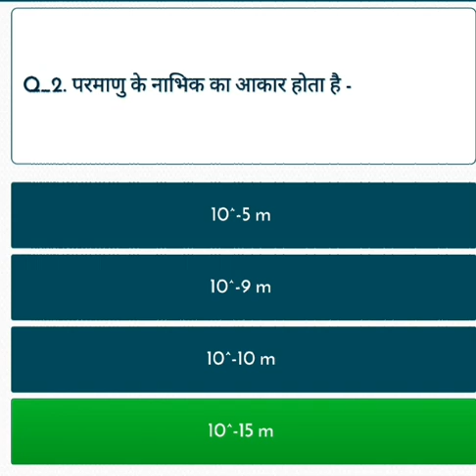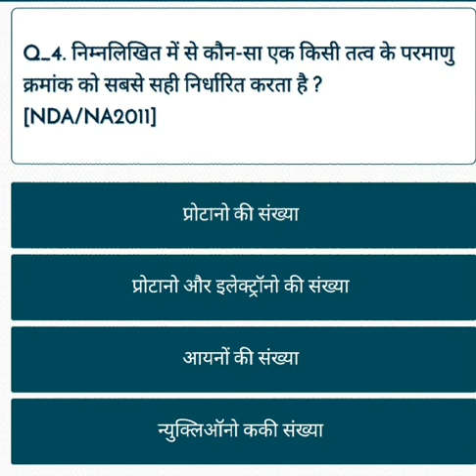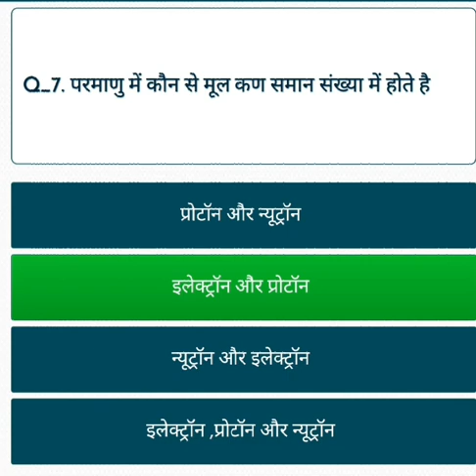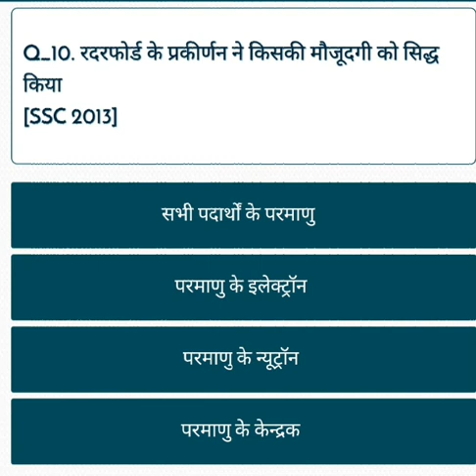chemistry mcq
imp